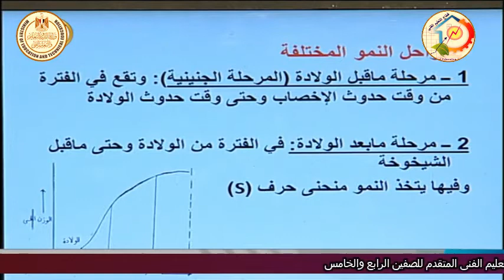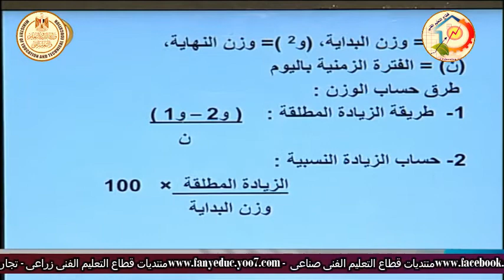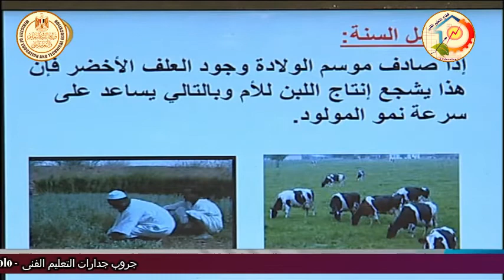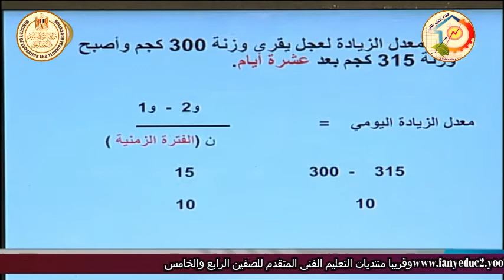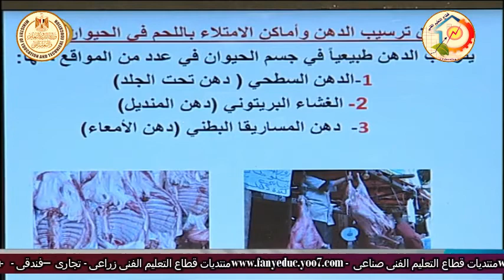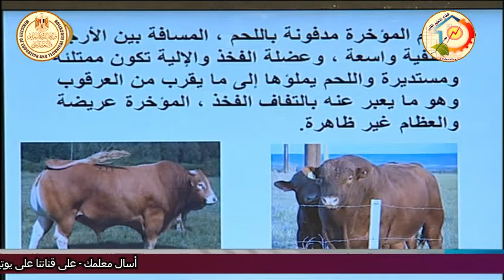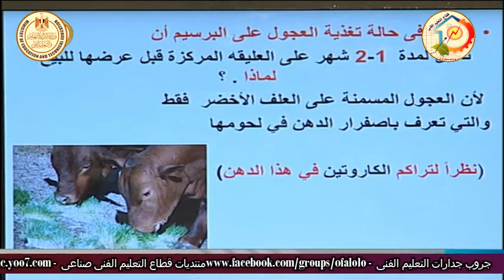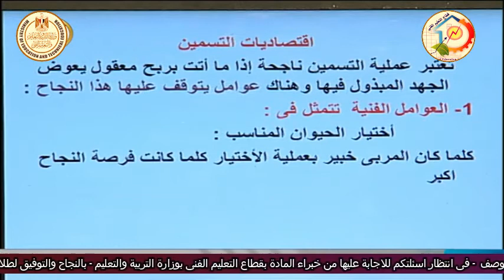الصف الثالث زراعى - انتاج حيوانى - حيوانات اللحم - فسيولوجيا انتاج اللحوم - أ اشرف الشاذلى